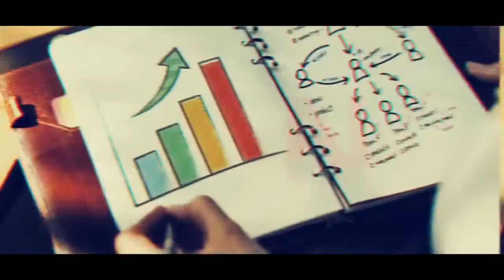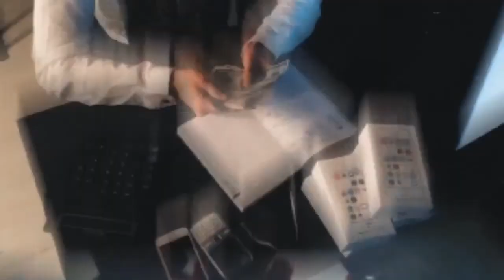Success Is Within Reach LIVE | S2 EP:002 - Navigating Through A Toxic Work Environment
In this upcoming episode of Success Is Within Reach, we'll be joined by employee engagement specialist and corporate trainer Corey Sigue to discuss navigating through toxic work environments, strategies for building cohesion, proper handling of toxic supervisors, maintaining positivity in the midst of chaos, tips for improving personal and team productivity and much more!

Hosted By: Shannon Smith - Author, Business Consultant, Creative Strategist and Success Coach (@the_ceo_within | Instagram)

(Thursdays at 8pm EST) and streamed Saturdays of the same week on Spotify, Stitcher, Apple Podcasts, Google Podcasts, Anchor, RadioPublic and more.